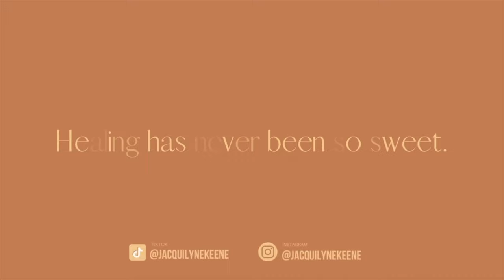20 MINUTE KETTLEBELL ONLY WORKOUT // NO Repeats, Full Body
Grab a kettlebell and let's sweat it out! This 20 minute, no repeat workout will hit every muscle group and get your heart rate through the roof! If all you have are dumbbells, using 1 heavier dumbbell will work as well. Only needing one piece of equipment for this workout makes it extra easy to get the job done!

Check the description below to prepare with the weights you want to use. These workouts are as hard as you want to make them, so remember to go as heavy as you can while still being able to maintain your form to really increase your muscular strength! Remember, more muscle = body burns more fat! Let's get it!

EQUIPMENT NEEDED:
1 Heavier Kettlebell
1 Lighter Kettlebell
(can also use one dumbbell)

INSTRUCTIONS:
20 EXERCISES/1 ROUND
40 SEC WORK/20 SEC REST

WORKOUT:
1. KB Swing
2. KB Halo (one direction)
3. KB Halo (other direction)
4. Goblet Squat
5. KB Squat to Upright Row
6. KB Clean to Press (alternating)
7. Stag RDL to Lunge (one side)
8. Stag RDL to Lunge (other side)
9. KB Push Press
10. V Hold Alternating Heel Taps
11. Pass Under Lunge (one side)
12. Pass Under Lunge (other side)
13. Lateral Lunge Take Over Row
14. Kneeling Around the World (switch directions half way through)
15. Squat to Bicep Curl + Press
16. Bent Over Row (one side)
17. Bent Over Row (other side)
18. KB Racked Narrow Squat (one side)
19. KB Racked Narrow Squat (other side)
20. 2x Tricep Extensions + Half Front Raise

TIME STAMPS:
00:00 Workout Intro
01:03 Exercise 1
02:04 Exercise 2
03:06 Exercise 3
04:08 Exercise 4
05:10 Exercise 5
06:12 Exercise 6
07:13 Exercise 7
08:16 Exercise 8
09:18 Exercise 9
10:20 Exercise 10
11:22 Exercise 11
12:24 Exercise 12
13:26 Exercise 13
14:28 Exercise 14
15:30 Exercise 15
16:32 Exercise 16
17:34 Exercise 17
18:36 Exercise 18
19:38 Exercise 19
20:41 Exercise 20

Let me know if there are any videos you would like to see in the future and join me on my other platforms for more tips/encouragement/content:

I'll be posting 2 videos per week; I hope you follow along and we can all get stronger together!